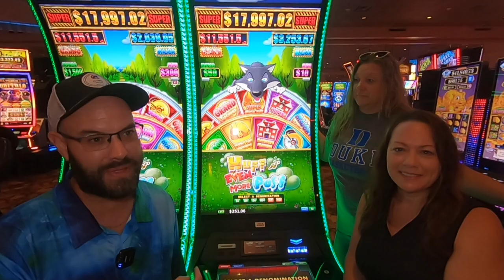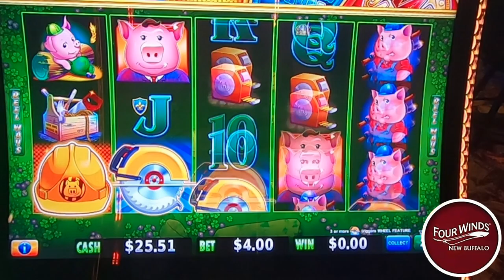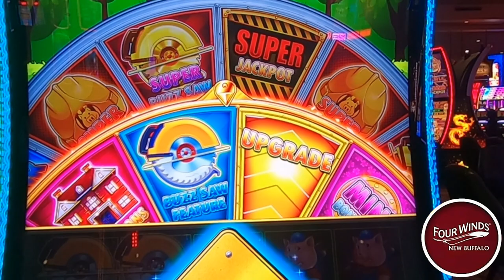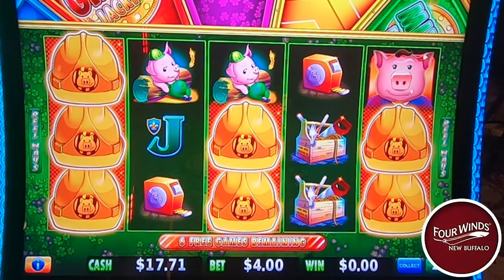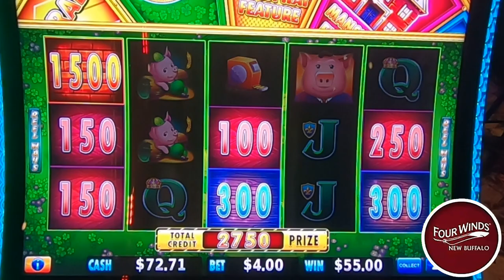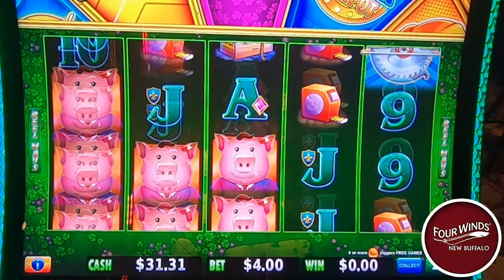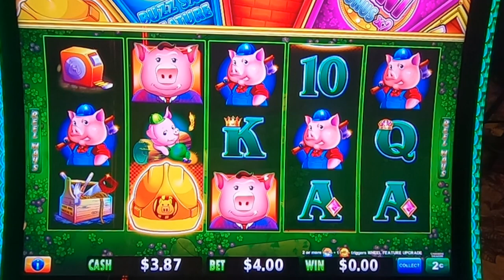Huff & Even More Puff: Chasing a Massive Major!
In today's video jen and connie our sisters join us again at four winds casino in new buffalo. We try to repeat our success that we had last time and land a massive win on huff and even more puff slot machine. We got the machine with $250 and are betting $3. We get a saw bonus, and a hat bonus but the only question is how much will they pay can we land a progressive jackpot like the major or grand or super? All will be revealed today only here on casino cousins slots. We always play slots for real money and have lots of fun. slots casino lasvegas slotmachine fourwinds 🔞 Please gamble responsibly. Only play with funds you can afford to lose. 🔞